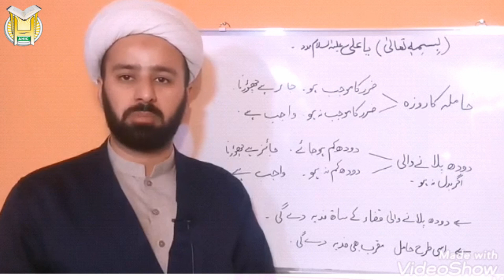Hamla Aur Dhoad Pilany Wali Aurat Roza Chor Skti hai I Doodh Pilane Wali Maa Roza Chor Sakti hai ?